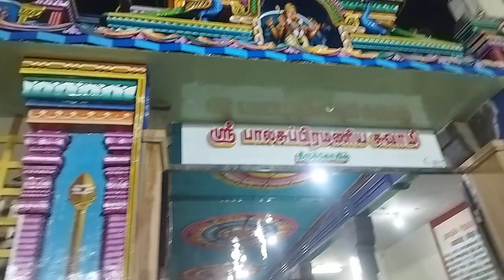ayikudi murugan temple kumbabishekam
முருகன் கோவில் கும்பாபிஷேகம்..!  Ayikudi Bala Murugan Swami Temple History in Tamil

Ayikudy Murugan Temple Kumbabishekam 2023

முருகன் கோவில் கும்பாபிஷேகம்,Murugan Temple Kumbabishekam 2023,Palani Murugan Temple Kumbabishekam 2023,Ayikudi Bala Murugan Swami Temple History in Tamil,yikudi Balasubramaniya Swami Temple,திருக்குட நன்னீராட்டு விழா,Kumbabishekam,தைப்பூசத் திருவிழா மஹா அபிஷேக அலங்கார தரிசனம்,Thai Pusam,Murugan song tamil whatsapp status,god whatsapp status,Murugan whatsapp status tamil,Palani Murugan Temple Kumbabishekam,பழனி முருகன் கோயில் கும்பாபிஷேகம்